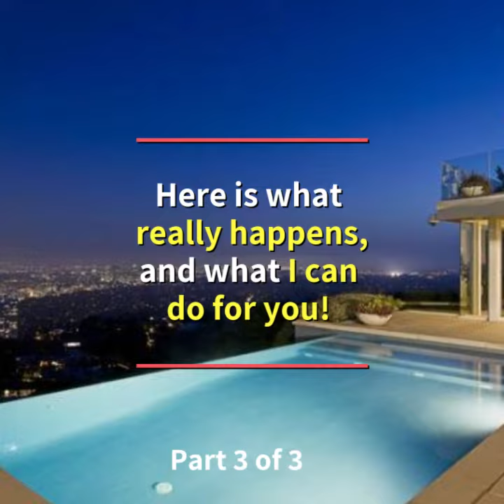Behind the Scenes with Kris Van Gool Part 3 of 3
** Behind the Scene with Kris (Part 3 of 3) ***
Is it just a matter of taking beautiful pictures and advertise it in the MLS?

Kris van Gool
Broker | Agent
LoKation® Real Estate